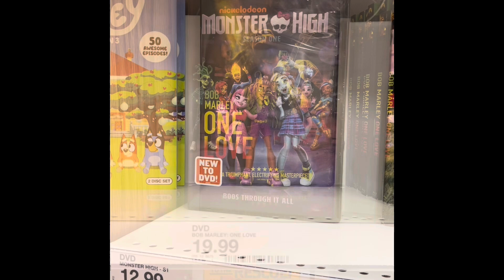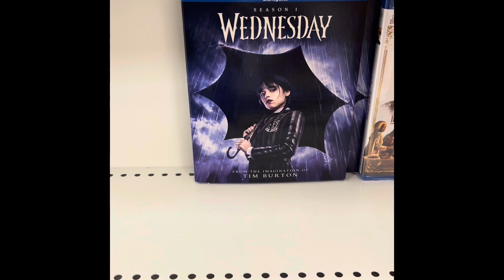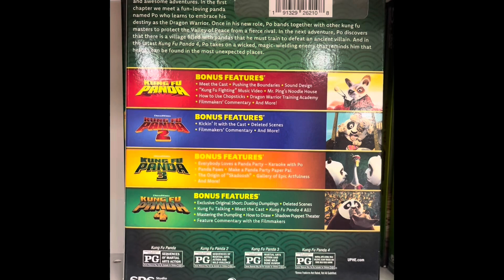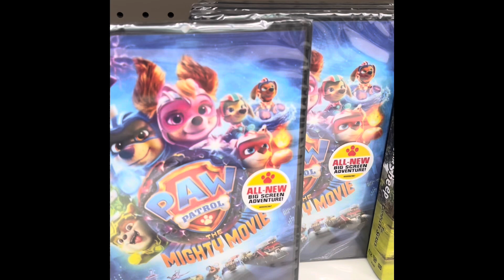TARGET DVD MOVIE HUNT BLURAY NEW RELEASE MOVIES